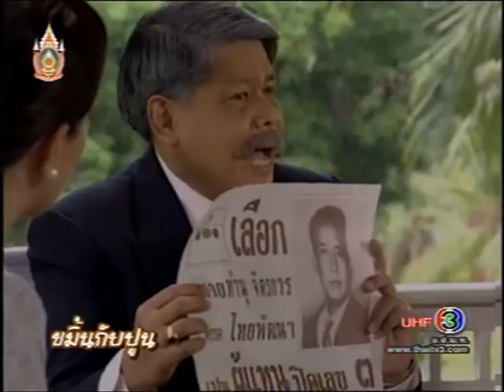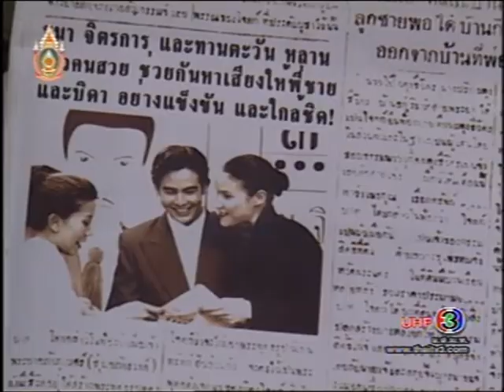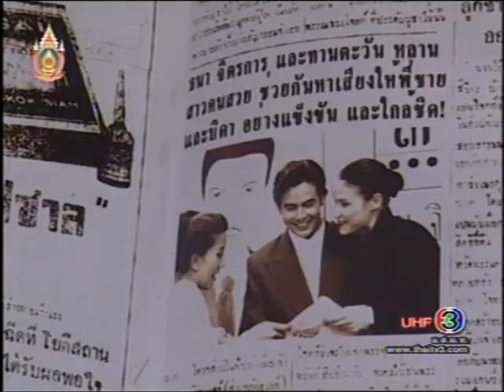ละคร ขมิ้นกับปูน 22 จอย ศิริลักษณ์ & จ๊อบ นิธิ - Joy Sirilak & Job Nithi